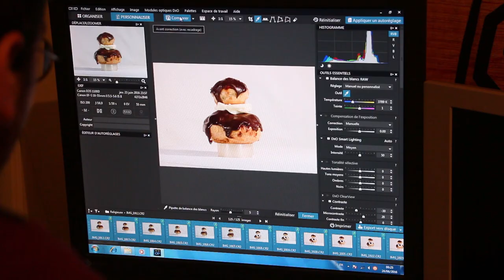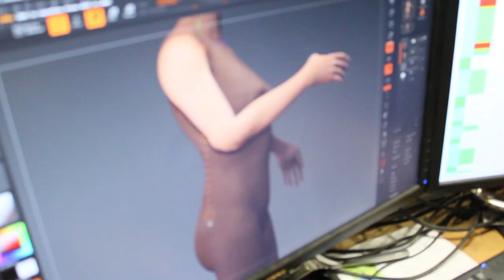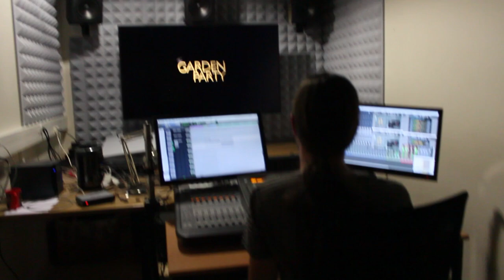Garden Party - Behind the Scenes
Graduation film directed by :

Florian BABIKIAN
Vincent BAYOUX
Victor CAIRE
Théophile DUFRESNE
Gabriel GRAPPERON
Lucas NAVARRO

Original Soundtrack :
Romain MONTIEL

MOPA - 2016